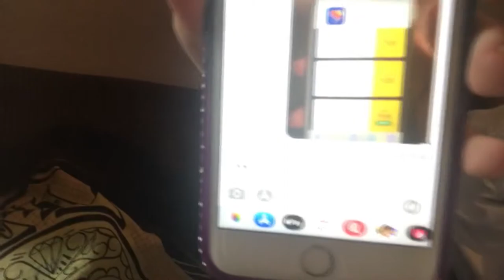Goodbye Best Friend Vlog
This may be my best friends last video but at least there was some laughs with him and friends for our final days together